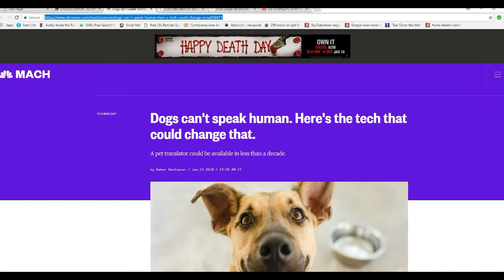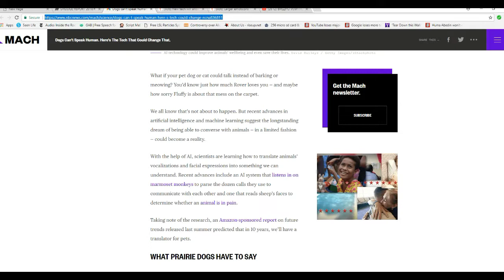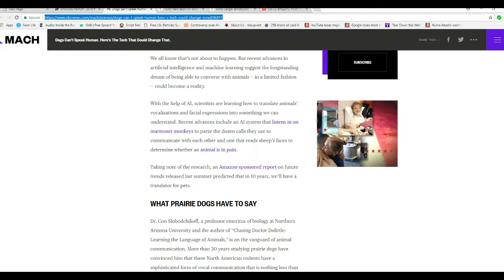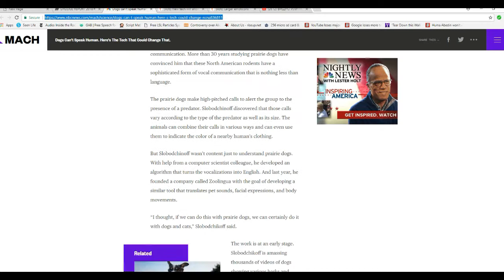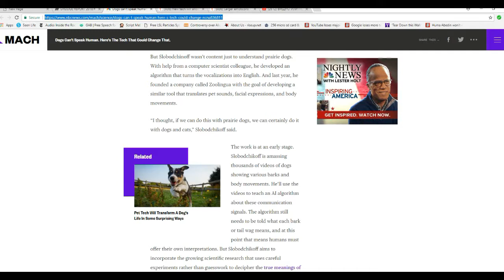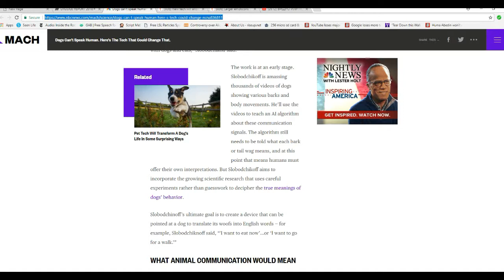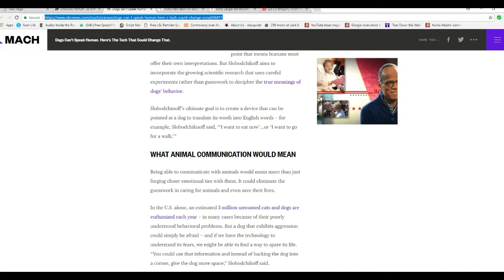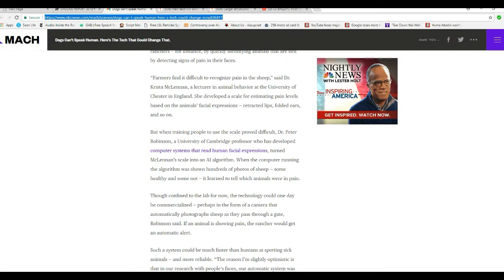Machines will allow us to understand dogs, scientists say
Scientists want to translate animal "language" into human language. AI will translate barks, yips, meows or whatever into human language. How about Flipper? He has an advanced brain  diddidididdid!